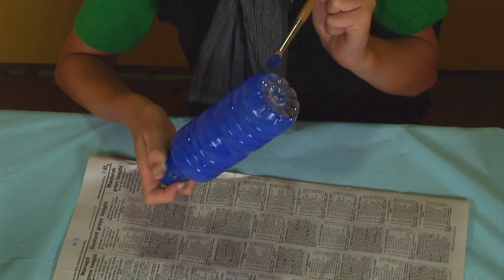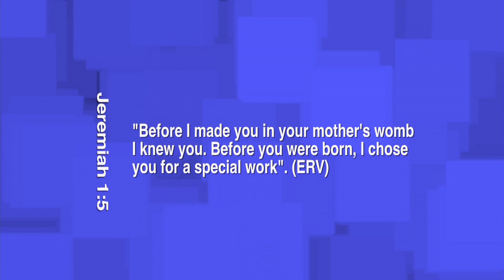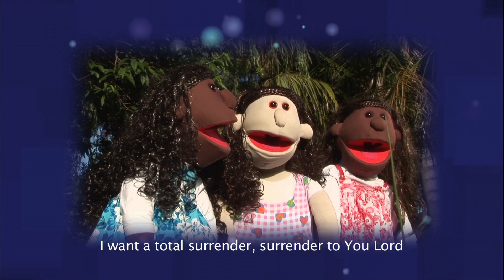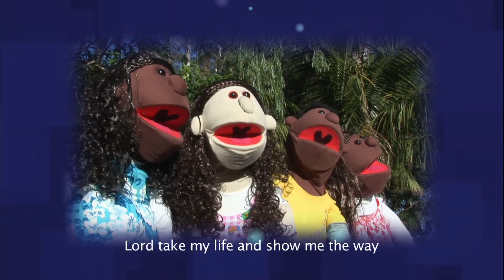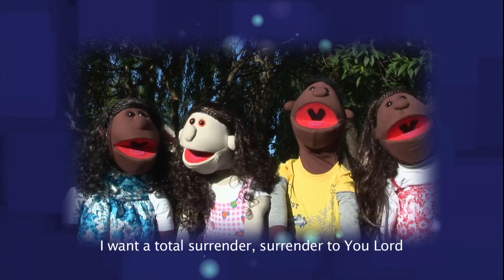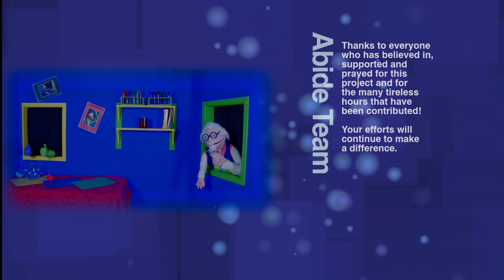How to teach children about going from "Ordinary To Amazing" - Arnie's Shack Series 2 Ep 12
Shane doesn't want to be just an ordinary kid, he wants to be amazing for Jesus. Shane's dad helps him to start.
Song Titles Include
Shine For The Lord
Ordinary To Amazing
Total Surrender